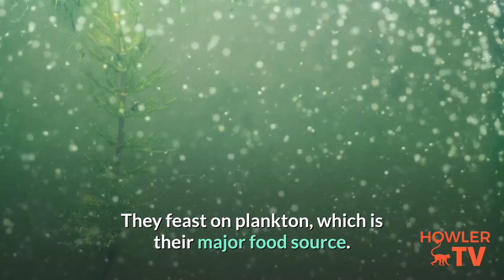🆕Why Do Mobula Rays Jump Out Of The Water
In order to learn about why do mobula rays jump out of the water please

The video is all about why do mobula rays jump out of the water information but also try to cover the following subject:
-Mobula rays in costa rica
-pacific ocean rays
-mobula rays jump out of the water

 Something I observed when I was researching details on why do mobula rays jump out of the water was the lack of appropriate details.
Why do mobula rays jump out of the water nevertheless is an subject that I understand something about. This video for that reason should be relevant and of interest to you.
Follow our video clips concerning why do mobula rays jump out of the water and also various other comparable topics on
Have I responded to all of your concerns about why do mobula rays jump out of the water?
People who searched for Mobula rays in costa rica likewise looked for pacific ocean rays..

Translated titles:
? ¿Por qué los rayos Mobula saltan fuera del agua?

?Warum springen Mobula-Rochen aus dem Wasser

Pourquoi les raies Mobula sautent-elles hors de l'eau

מדוע קרני מובולה קופצות מהמים

Perché i raggi Mobula saltano fuori dall'acqua?